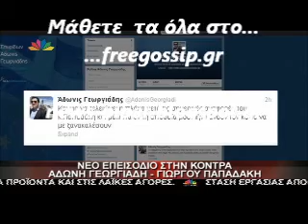Κοντρα Παπαδακη-Αδωνι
news-piper freegossip